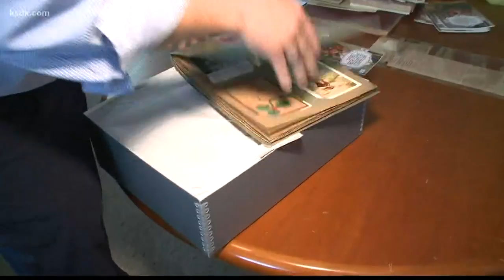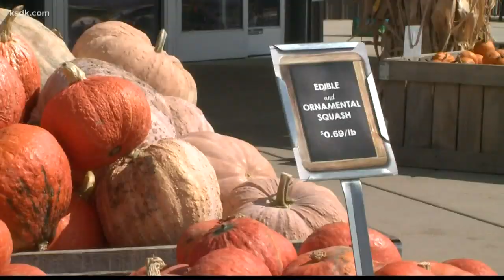The seven generations behind Eckert's family farm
Descended from German immigrants, the first Eckerts arrived in the St. Louis area in 1862.